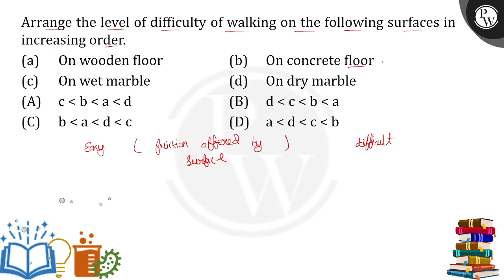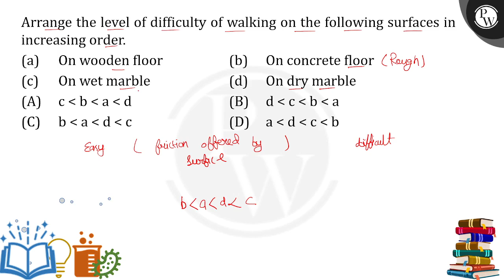Arrange the level of difficulty of walking on the following surfaces in increasing order.(a) On ....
Arrange the level of difficulty of walking on the following surfaces in increasing order.(a) On wooden floor(b) On concrete floor(c) On wet marble(d) On dry marble 📲PW App